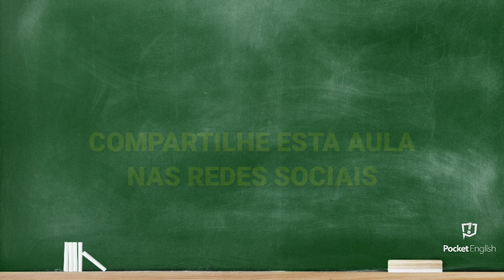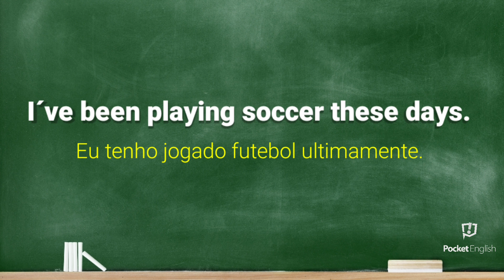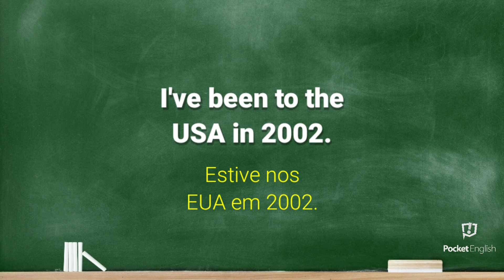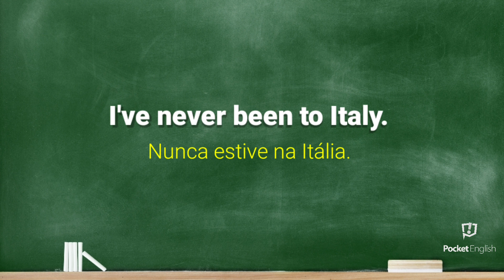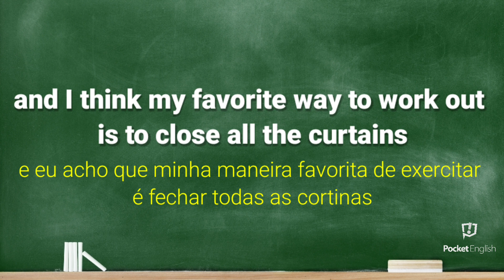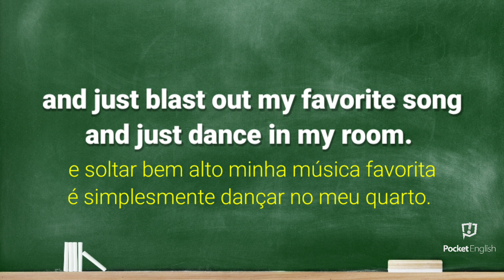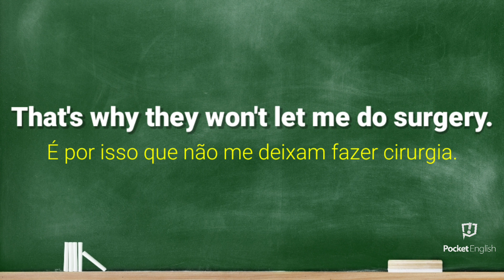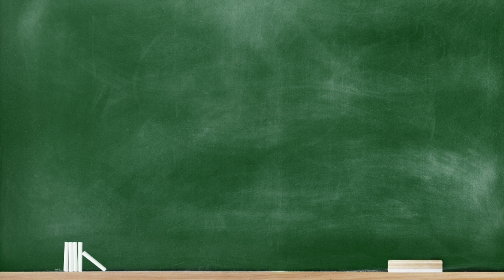Série VIP Pocket English - Aula 4 [LIBERADA]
Minha MENTORIA COMPLETA por apenas R$ 39,90 mensais. Clique aqui para entrar no grupo de aquecimento

Pesquisas relacionadas ao tema do vídeo

- Inglês Grátis
- Inglês Gratuito
- Dicas De Inglês
- Falar Inglês